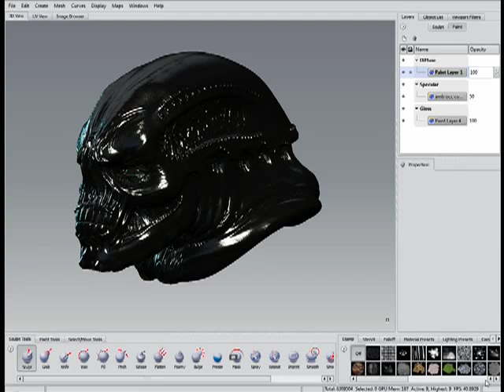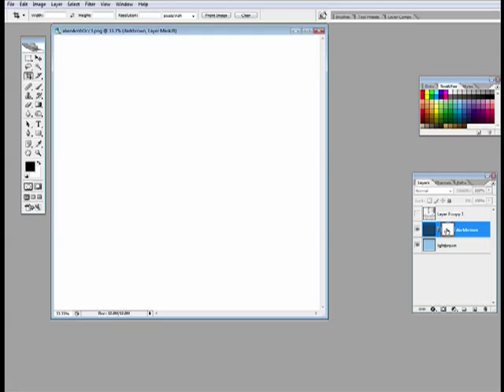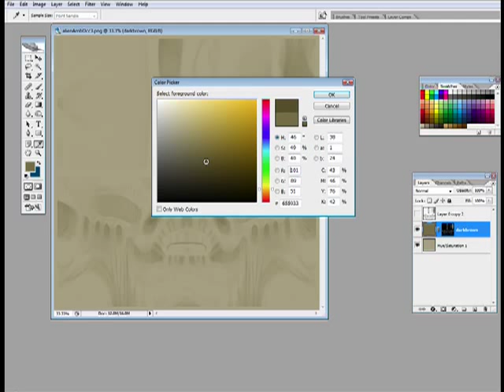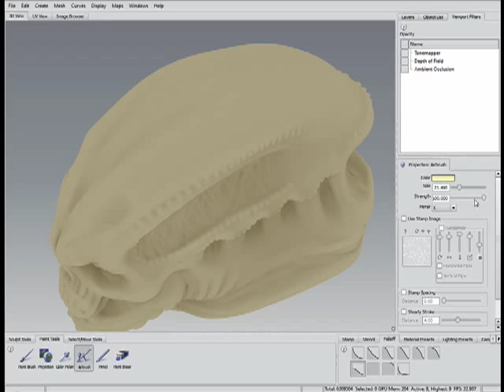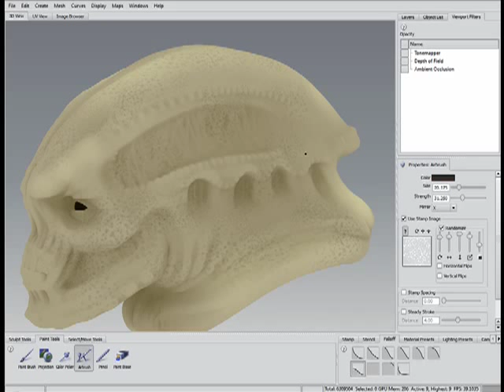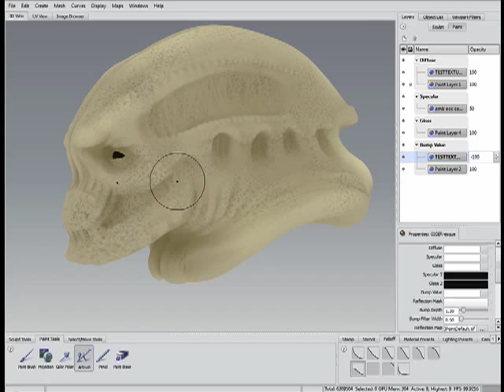Mudbox 2009 QuickStart Series: Wayne's Amb Occ texturing trick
NOTE: THESE MODELS ARE NOW VERY OLD AND AS SUCH ARE NOT A GOOD INDICATOR OF MY CURRENT ART!

A simple trick of mine to give you a head start on your textures